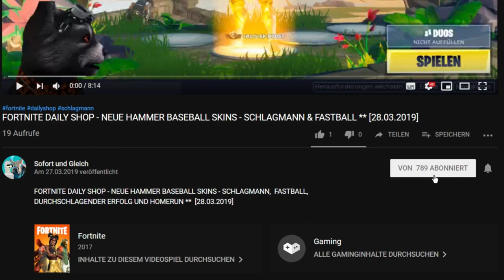FORTNITE DAILY SHOP HEUTE - NEUER EMOTE ** ZUSAMMENREISSER (LOCK IT UP) ** [03.06.2019]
Im heutigen Item-Shop vom 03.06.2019 gibt es einen neuen Emote: Den Zusammenreisser (Lock it Up).

Unsere Spielernamen:
HerrGleichYT
SofortuGleichTTV

item shop,
fortnite new emotes,
fortnite neuer tanz,
emote zusammenreisser,
fortnite zusammenreisser,
fortnite zusammenreisser emote,
lock it up dance,
zusammenreisser tanz,
lock it up fortnite,
lock it up emote fortnite item shop,
lock it up emote fortnite review,
zusammenreisser emote im shop,
lock it up dance fortnite,
zusammenreisser tanz fortnite,